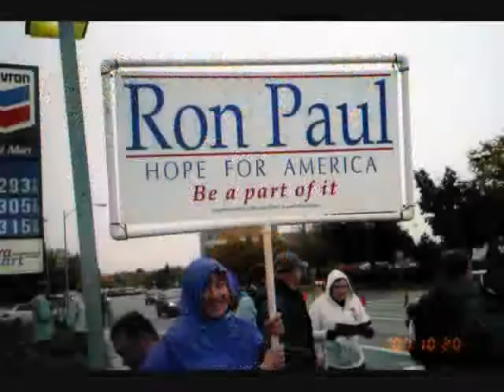Ron Paul rEVOLution 2008-20**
It's just a beginning!!!